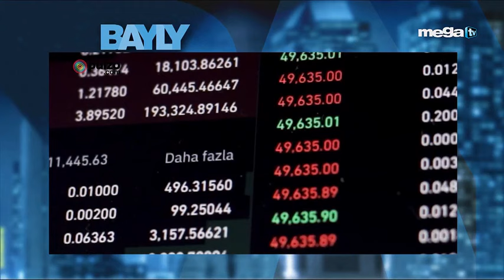Bayly en VIVO Jueves 2024-09-19 Sorprendente Encuesta Política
📌✅Hazte miembro VIP de MegaTV para beneficios exclusivos: 🏆 🌟 🎯 ➡️
Bayly en VIVO JUEVES 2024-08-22 -

✅ 5:00pm - Mega News (con Mario Andres Moreno)
✅ 6:00pm - Los Implicados
✅ 7:00pm - Sánchez Grass en América
✅ 8:00pm - Sevcec
✅ 9:00pm - Bayly
✅ 10:00pm - El Toro Loco
✅ 11:00pm - Mega News

00:00 -  MEGA TV
00:10 - EN VIVO
00:20 - SHOWS COMPLETO
00:30 - POLITICA MEGA TV
00:40 - Jaime Bayly

Señales – Miami – Ft. Lauderdale, FL
WSBS – MegaTV
Señal abierta: Canal 22
DIRECTV: Canal 22 SD y HD
Dish Network: Canal 22 SD y HD
Comcast: Canales 22 y 440 HD
Comcast Fischer Island: Canal 29
Blue Stream Coral Springs: Canal 26
Blue Stream Weston: Canal 26
AT&T U-Verse: Canales 22 y 1022 HD
Atlantic Broadband: Canales 12 y 922 HD

Bayly
Miami / Nueva York 09:00 PM
Venezuela 09:00 PM
Chicago / Houston 8:00 PM
Colombia 08:00 PM
Ecuador 08:00 PM
Perú 08:00 PM
Chile 10:00 PM
Argentina 10:00 PM
México 07:00 PM
Los Ángeles 06:00 PM
Madrid 03:00 AM del día siguiente.